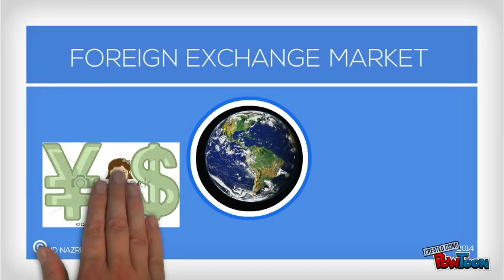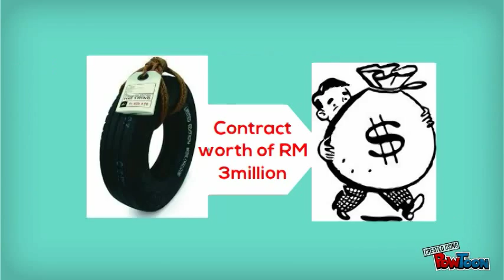FOREIGN EXCHANGE MARKET - FOREX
International trade transaction needs importer and exporter to exchange currencies to enable them to make payment.-- Created using PowToon -- Free sign up . Make your own animated videos and animated presentations for free.  PowToon is a free tool that allows you to develop cool animated clips and animated presentations for your website, office meeting, sales pitch, nonprofit fundraiser, product launch, video resume, or anything else you could use an animated explainer video. PowToon's animation templates help you create animated presentations and animated explainer videos from scratch.  Anyone can produce awesome animations quickly with PowToon, without the cost or hassle other professional animation services require.